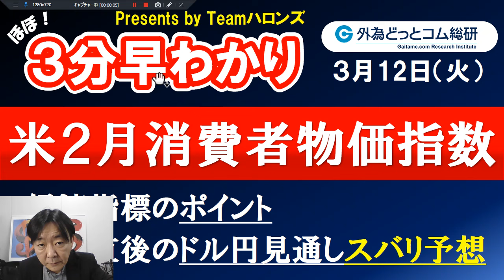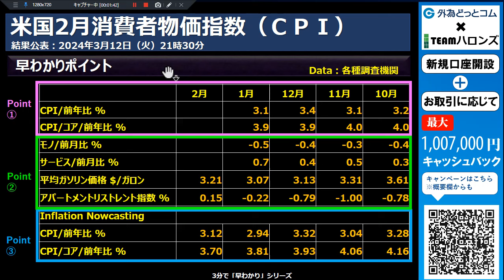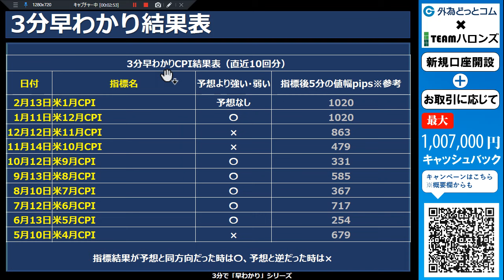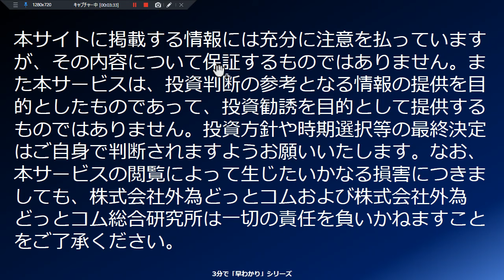ドル/円見通しズバリ予想、３分早わかり「米２月消費者物価指数」2024年３月12日発表